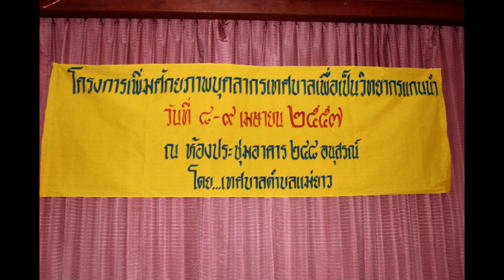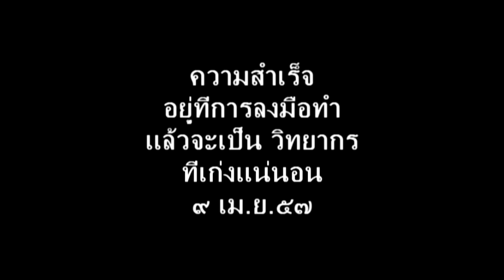เทศบาลตำบลแม่ยาว จังหวัดเชียงราย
8-9เม.ย.57 อบรมทักษะการเป็นวิทยากร ให้กับเจ้าหน้าท่ีเทศบาลตำบลแม่ยาว